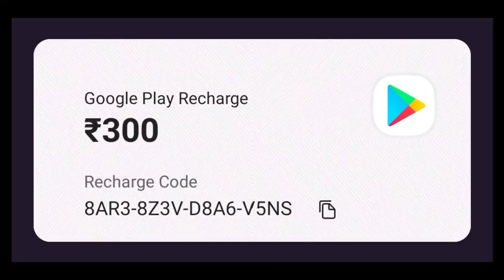Post Mouse New Gameplay Video With Commentary [ Marios78 ] - Marios Gamer "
" in this video I m playing a new game "POST MOUSE" or gameplay video with commentary "

Tags -

pc games,
pc free games,
new pc games,
gameplay video,
gaming video,
gameplay with commentary,
post mouse,

hindi search -

___________Thanks_For_Watching____________
_____________RADHE___RADHE______________